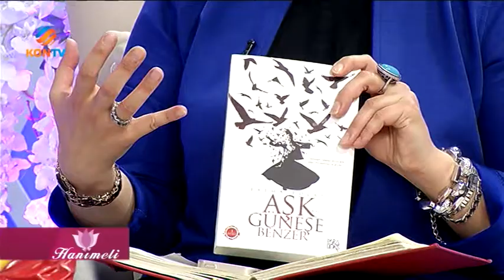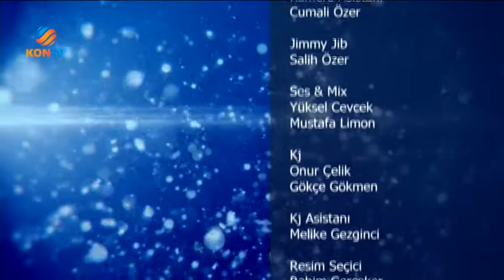HANIMELİ 03 MAYIS 2016 FATMA ŞEREF POLAT & MUHSİN KALELİ